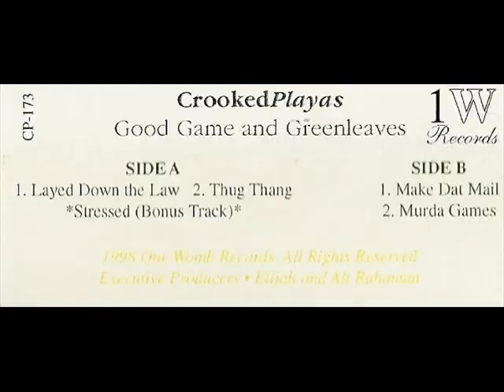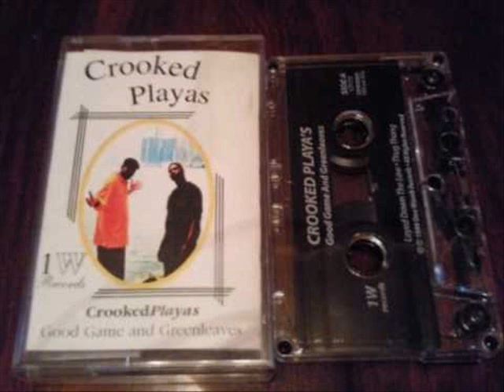Crooked Playas - Good Game & Greenleaves (1997) [FULL EP] (FLAC) [GANGSTA RAP / G-FUNK]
Label:
 One Womb Records
Format: EP
Country: US
Released: 1997
Genre: Hip Hop
Style: Gangsta Rap, G-Funk